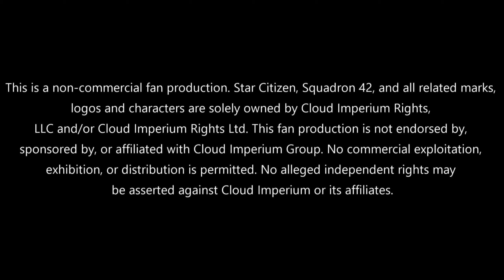Star Citizen Pangora - Panorama "Best of Patch 3.19" Gameplay Deutsch/German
Ein Gameplay Zusammenschnitt aus dem Patch 3.19 von verschiedenen Events mit unserer Community

Danke an alle die mit dabei waren.

"Dies ist eine nicht-kommerzielle Fan-Produktion. Star Citizen, Squadron 42 und alle damit verbundenen Marken, Logos und Charaktere sind das alleinige Eigentum von Cloud Imperium Rights, LLC und/oder Cloud Imperium Rights Ltd. Diese Fan-Produktion wird nicht von der Cloud Imperium Group unterstützt, gesponsert oder ist mit ihr verbunden. Eine kommerzielle Verwertung, Ausstellung oder Verbreitung ist nicht gestattet. Es können keine vermeintlich unabhängigen Rechte gegen Cloud Imperium oder seine Tochtergesellschaften geltend gemacht werden."